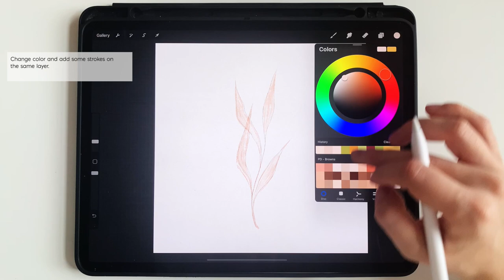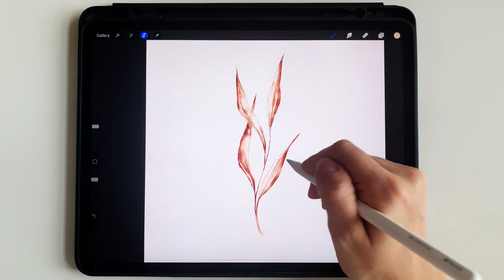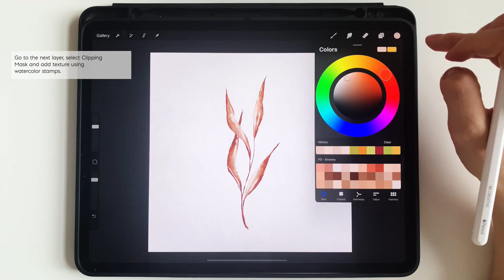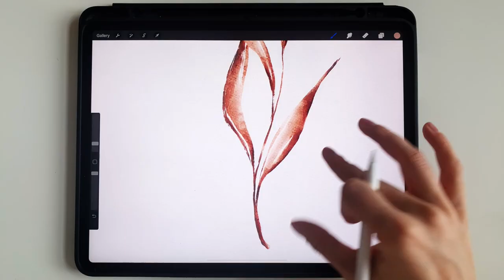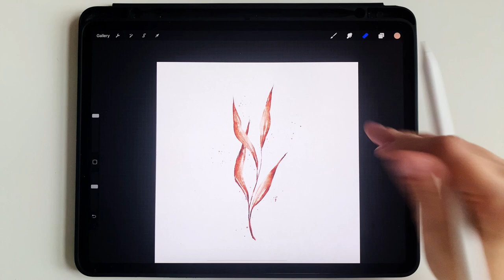Procreate Tutorial. Watercolor Branch using Powerful Watercolor Kit.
Hi! Watercolor branch painting with Powerful Watercolor Kit. In few days i will release update with bunch of new brushes and more:)

In this set you can find brushes for realistic watercolor painting, blending, details, edges, splatters, textured and more.

iPad Pro 12.9", Procreate 5 app, brushes and background template from "Powerful Watercolor Kit".

In this painting:

-PD_Basic_Round_Brush_Texture_&Dry
-PD_Water_Blend_Brush
-PD_Drop_of_Color
-PD_Detail_Brush
-PD_Drops_2
-PD_Drops_4
-PD_Stamp_22
-PD_Watercolor Canvas 5 (template)

Instragram: @pededesigns